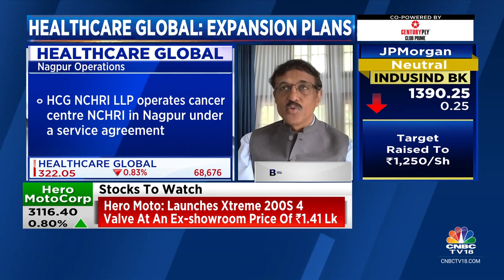Hope To Complete The Acquisition Of HCG NCHRI In The Coming Quarter: Healthcare Global | CNBC TV18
‘Will now consolidate & become majority shareholders in Nagpur ops,’ says BS Ajaikumar of Healthcare Global Enterprises. He tells Prashant Nair, Sonia Shenoy & Nigel D'Souza that they will complete the acquisition of HCG NCHRI in the coming quarter

n18oc_business